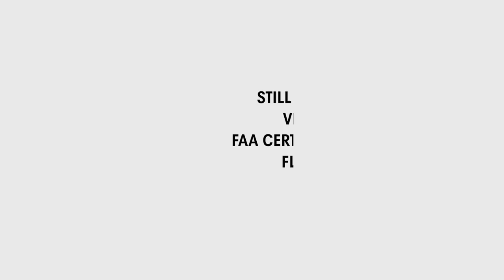Video of 175 Justice Hill Road | Sterling Massachusetts real estate & homes by Maureen Harmonay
- Welcome to this picture perfect Victorian scenically sited on 7 acres of breathtaking land. Exquisitely situated on top of Justice Hill Road, this multigenerational homestead has sweeping views of Hycrest Pond and the rolling countryside hills. Elegance and comfort galore. This exceptional property is offering a beautiful way of life. Sit on the expansive porch and watch sunrises that will take your breath away. The interior is a delight in character and has striking architectural detail inside and out. Some fine features include wainscoting, gleaming hardwood floors, turned staircase, circular driveway, three car garage and barn. Updates include refinished hardwood floors, newer roof, new septic system, painted interior, replacement windows, boiler and renovated bathrooms. The seven acres of land affords you your own private oasis with gorgeous views. Only one hour from Boston, it's a commuter's dream. Just picture waking up every day in your own slice of heaven.